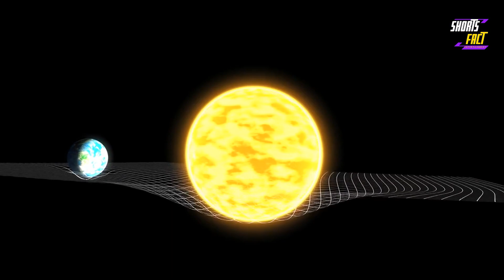Brace Yourselves for 5 Chilling Space Facts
👀 Video Title: Brace Yourselves for 5 Chilling Space Facts
Get ready for an out-of-this-world experience as we explore 5 chilling space facts! From the coldest place in the universe to the mysterious dark matter, this video will take you on a journey through the wonders and eerie aspects of the cosmos. Brace yourselves for some mind-boggling revelations about our universe!

👀 Relevant Hashtags